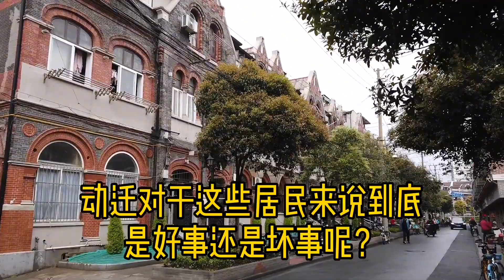上海舟山路老房子即将动迁，到底是拿钱好还是拿房合算？一起看看